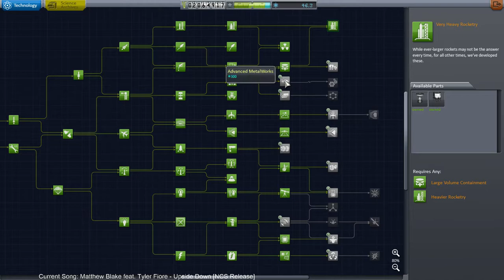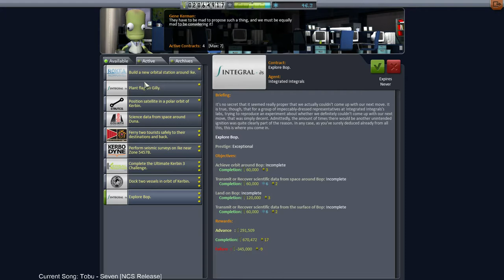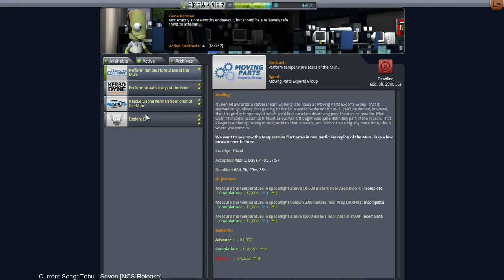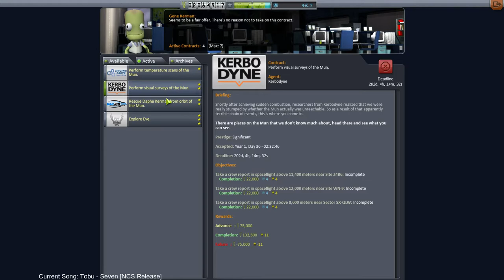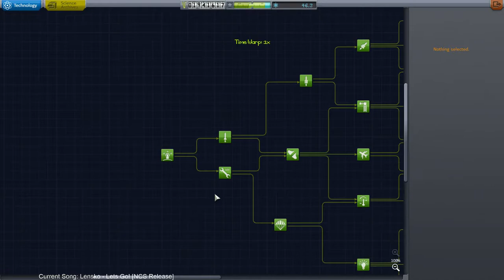[ESP/ENG]KSP 1.0.2 Career: Eve e Gilly Part #2 : Explorando Gilly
Misión a Mun, satellite, estación espacial y misiones:
Parte #1 Disenyo cohete y lanzamiento hacia la luna -- Watch live